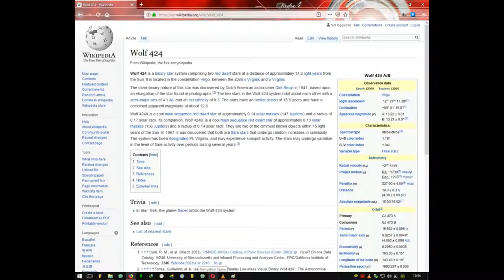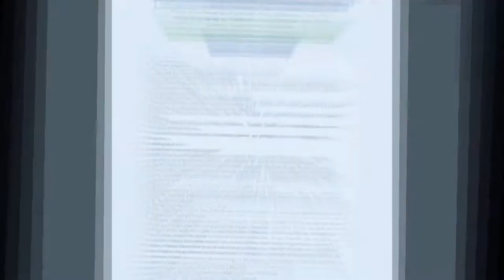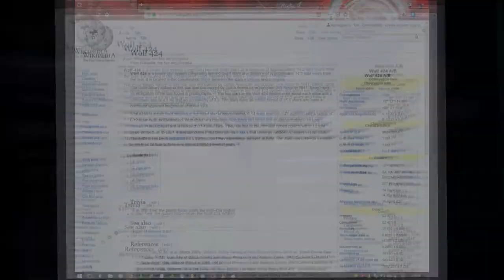Djadcom un cycle qui se repete a l infini